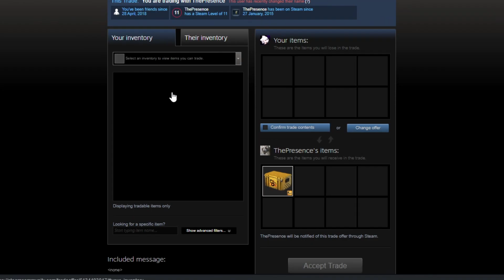disponsori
hatur nuhun kotakna